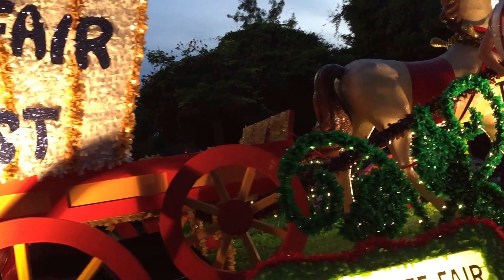State Fair of Texas Starlight Parade 10-4-15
Starlight Parade at the State Fair of Texas 2015 on Sunday night 10-4-15
Appearances by
Dallas Police Mounted Unit
State Fair clowns
Dallas Police on Motorcycles
Marine Corps Drum and Bugle Corps
John Deere tractor
Miss Plano
Collin Street Bakery horse drawn carriage
CleaverBrooks horse drawn carriage
Fletchers corny dogs
Lone Star Horse Spectacular riders
Fair Park Clowns
Michelin defender
Ronald McDonald
Vespa clown in a  sombrero
Southwest dairy farms
J.F. Kimball High School
Knight Train marching band
Person riding a stuffed pig
Mrs. Texas
Miss Austin
Spinning Top Stilt Walker
San Antonio float
United Tribes of Texas float
Miss Dallas
Neptune stilt walker
Flower fairy float
Longhorn float
Houston Float
Fair Food Float
Tweedle Dee Stilt Walker
Big Tex float
Hella Shrine Directors Truck and Band